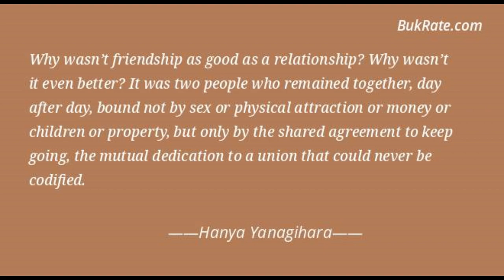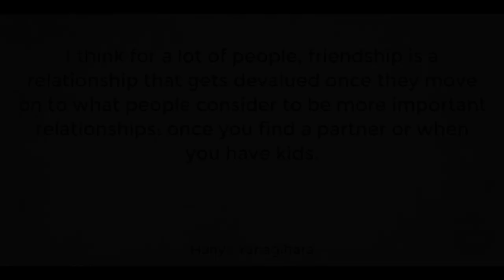A litle Life by Hanya Yanagihara Sumary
Buy Products :
A Little Life is a 2015 novel by American writer Hanya Yanagihara. Despite its length and difficult subject matters, it became a critically acclaimed best seller.
Author :  Hanya Yanagihara
Cover artist : Peter Hujar (photo)
Cardon Webb (design)
Country : United States
Language : English
Publisher: Doubleday
Publication date : March 10th, 2015
Structure
A Little Life follows a chronological narrative with flashbacks frequently interspersed throughout. The novel's narrative perspectives shift throughout the story's progression. During the beginning of the novel, a third-person omniscient perspective privileging the thoughts of Jude, Willem, JB and Malcolm is employed. As the story gradually shifts its focus towards Jude, its perspective progressively molds entirely around each character's interactions with Jude and the experiences of Jude himself. This literary perspective is punctuated by first-person narratives told by an older Harold, nine years in the future.

The book is divided into seven parts:

1. Lispenard Street
2. The Postman
3. Vanities
4. The Axiom of Equality
5. The Happy Years
6. Dear Comrade
7. Lispenard Street